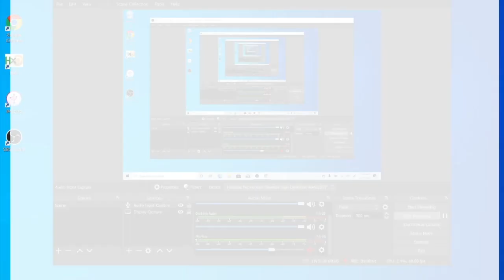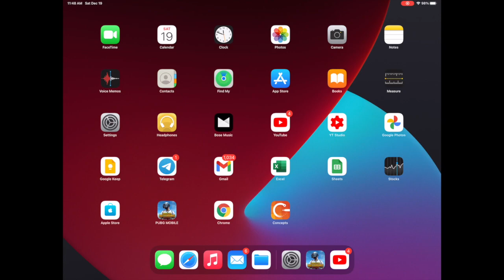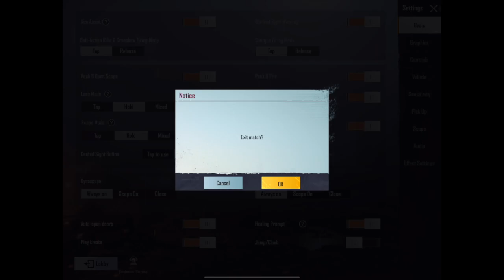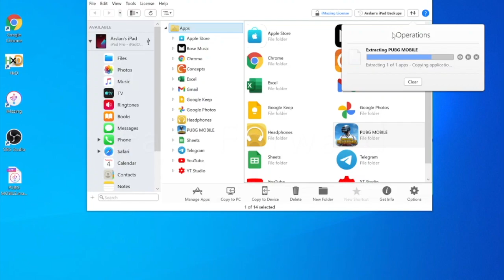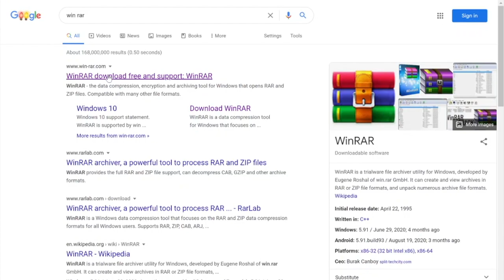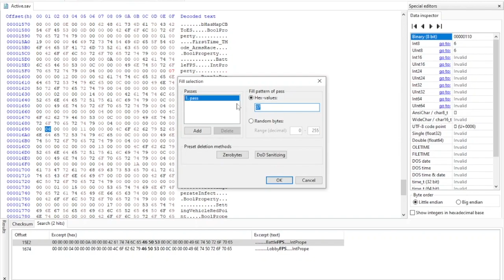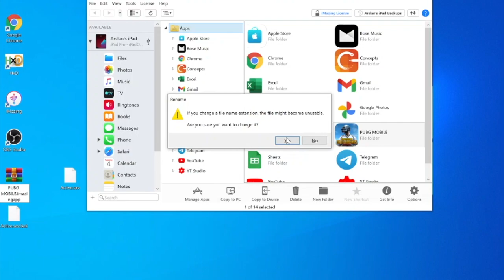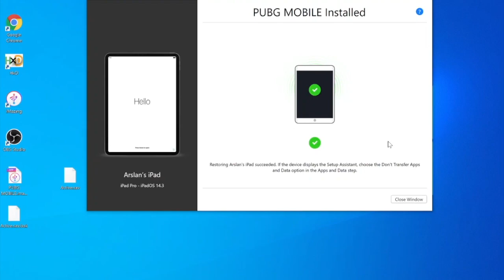Pubg Mobile | 90 FPS + HDR | Extreme + HDR | iPhone & iPad (No Jailbreak)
For more PUBG mobile game play and tips